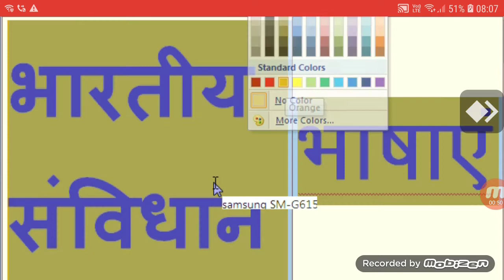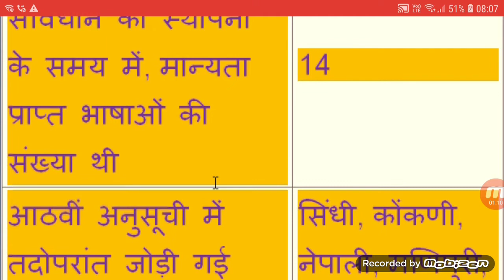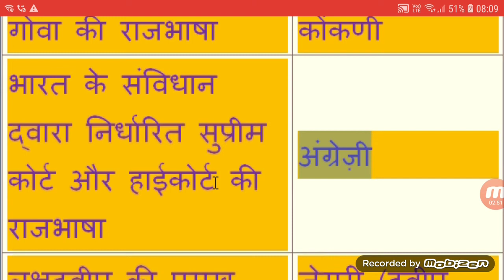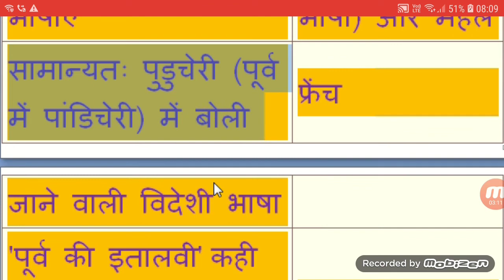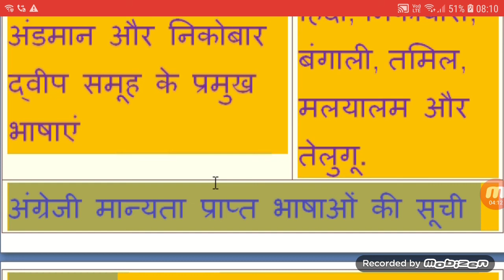नागालैंड राज्य की राजभाषा कौन सी है || भारतीय संविधान में मान्यता प्राप्त भाषाओं की सूची में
Special Legal Notice- If any issue from any video and audio please informing us immediate removing from it will remove from chanel.
generalquestionanswer hocws india public school Founder, RAJU BAGHARWALA, //RPSC// //CRPC// // RAILWAY// //POLICE// //PATWARI// //COMPITITION EXMAS KI TAIYARI KAISE KARE// नागालैंड राज्य की राजभाषा कौन सी है एवं भारतीय संविधान में मान्यता प्राप्त भाषाओं की सूची में कितनी भाषाएं हैं🔻🔺🔻🔺🔺🔻🔺🔻🔺🔻🔺🔻🔺🔺🔻

Official Language of India